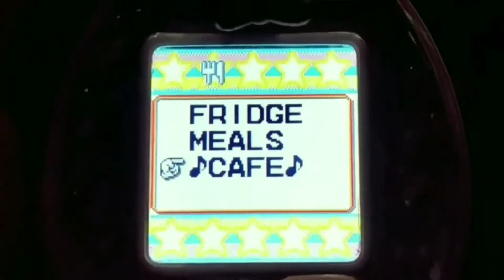Présentation du 7eme VDP pour Tamagotchi P'S créé par Mr Blinky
07 = Ura Zukyutchi

Lien de la playlist contenant chaque VDP propre à ce Tamagotchi avec la description qui contient tout ce qu'il faut savoir pour obtenir le VDP et ou les telecharger :